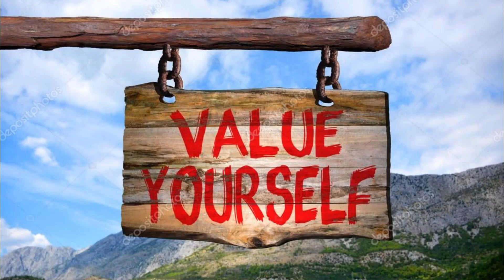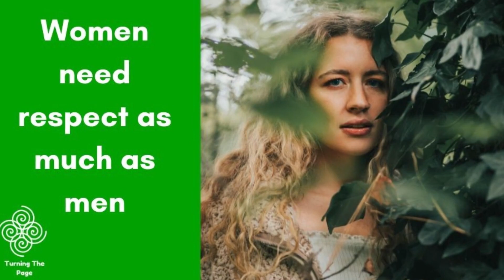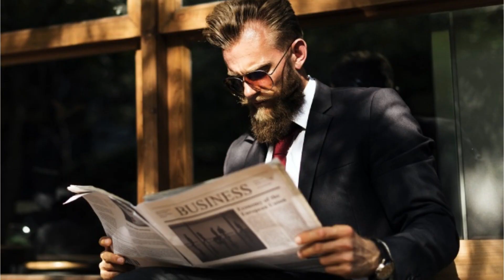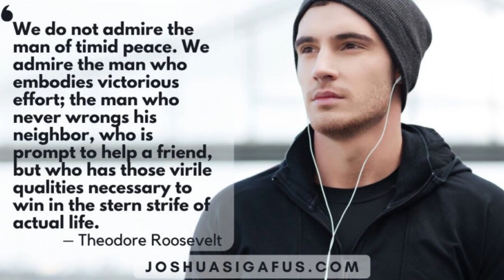You NEED to know! 8 Reasons Top Tier Men Ignore Women!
Make money online and earn passive income. Generate F.U.$. like an Alpha!

Ever contemplated the complex dance that is human interaction, especially between men and women? It's an intriguing spectacle, isn't it? You might observe some men, seemingly without effort, drawing women in like a magnet, while others appear to repel the very same attention they seek. It might be tempting to attribute this to wealth or physical allure, but let's challenge that perception. After all, we've seen wealthy men fall into a trap of manipulation, and handsome men left wondering why their dates aren't lining up. So what makes the difference? The answer lies with men of high value, who have mastered the art of subtle indifference towards women. It may come as a surprise, but a whopping 90 percent of men are desperately seeking interaction with women. However, high-value men stand out from the crowd. They have refined the skill of maintaining a certain cool detachment that piques women's curiosity. As human beings, we all seek attention. But, what happens when this attention is not readily given? An immediate intrigue is sparked. Now, this is a delicate dance, but by the end of this video, you'll have the tools you need to master it. We'll dive into eight reasons why high-value men cultivate this seemingly aloof attitude towards women.

In today's video we look at You NEED to know! 8 Reasons Top Tier Men Ignore Women!

Inspired by Why High Value Men IGNORE Women | 8 REASONS (MUST KNOW)

Inspired by Why High Value Men IGNORE Women..

Inspired by 4 Reasons Why Ignoring Women Make Them Care RIGHT AWAY